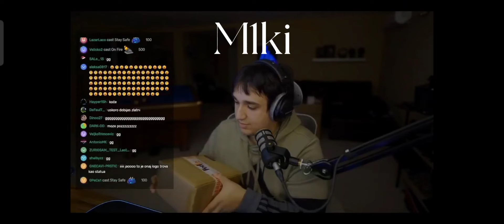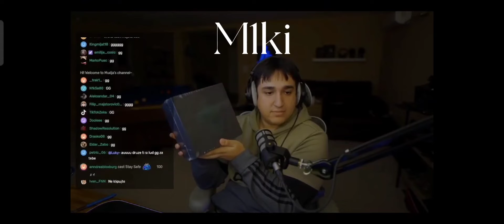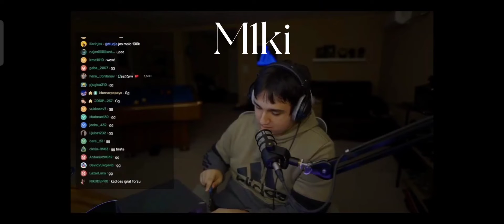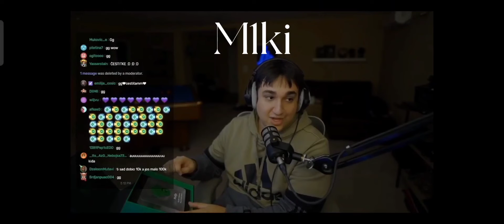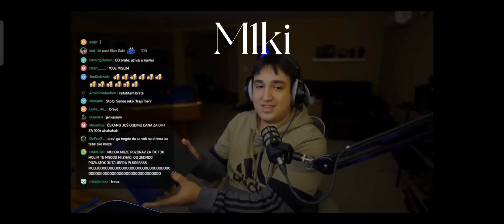MUDJA OTVARA TROVO BUTTON ZA 10K PRATIOCA!